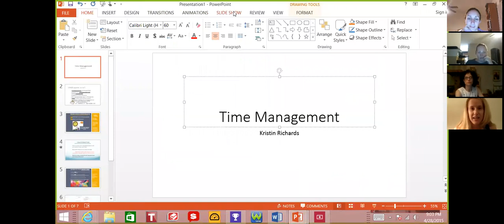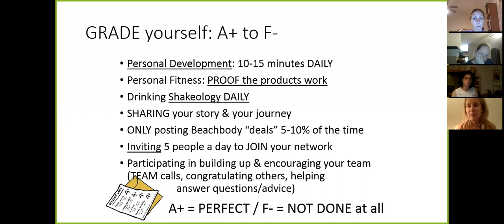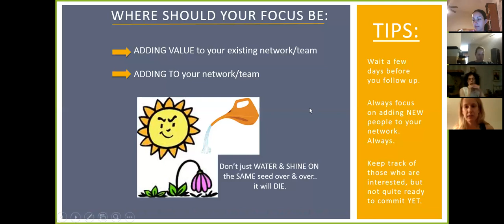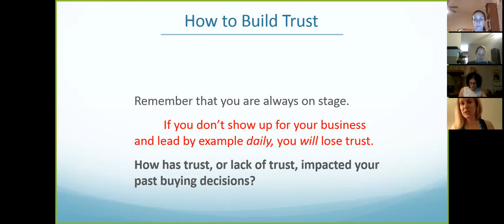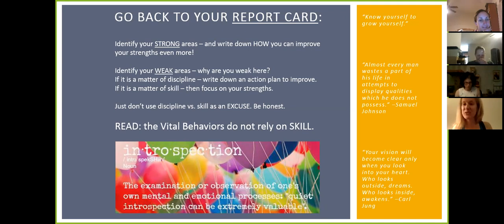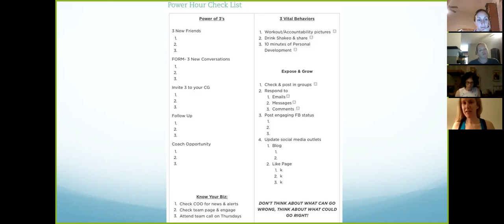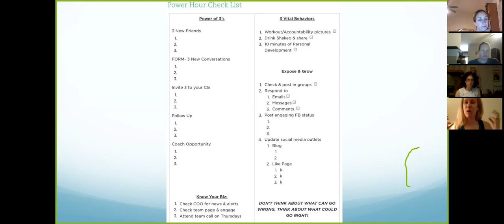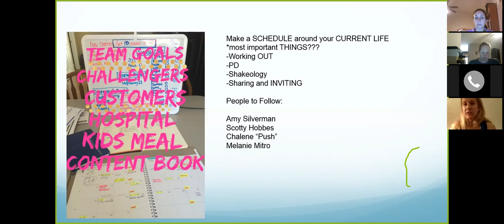Team call with Kristin Richards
Inspiration and time management tips from a 3 Star, 2014 Premiere coach who works as a nurse, is a mom, and rocks her Beachbody business!